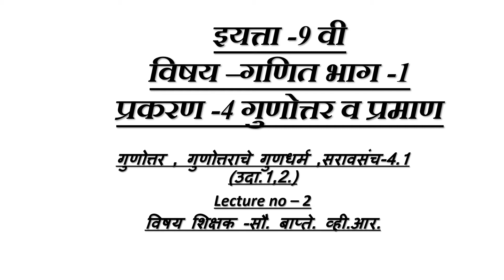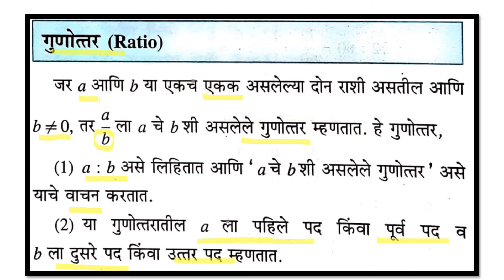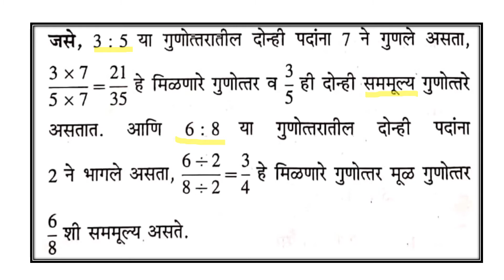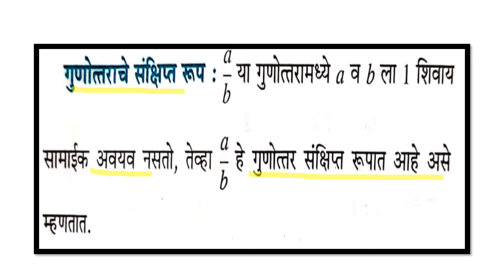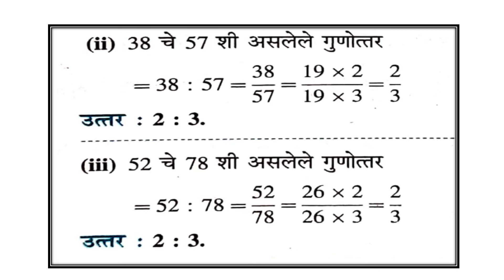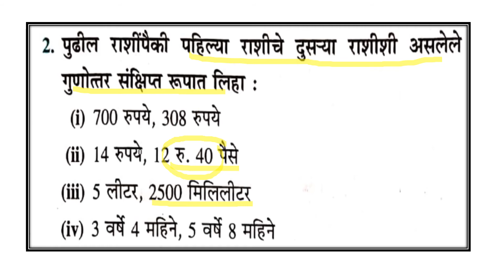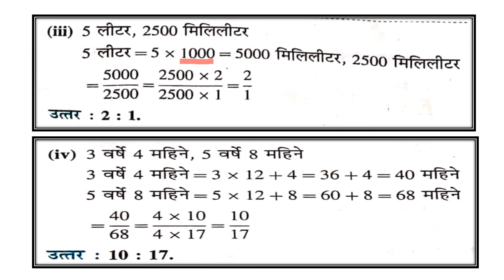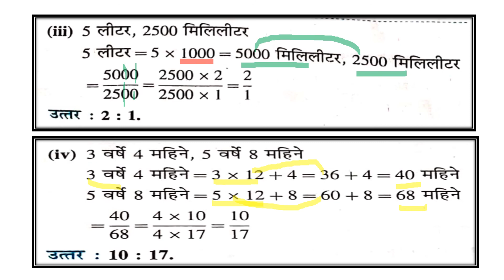9 वी गणित भाग 1 प्रकरण 4 गुणोत्तर व प्रमाण सरावसंच :-4.1 उदा 1,2 lecture :-2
The videos are created for education purpose The main moto is to spread the knowldege to the students.